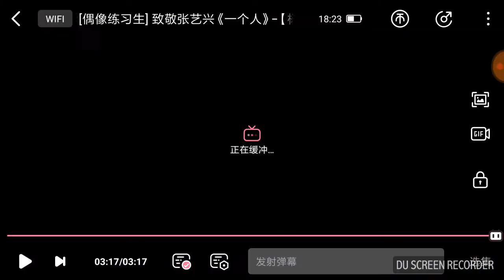【楊非同】代號魂斗羅 - C位非同凡響 🌵[偶像練習生]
四個人長相和身材都過關，氣質也符合當今的潮流只是公司太小不出名，提供的條件有限， 沒有資源， 而且偶像練習生里鏡頭也少，（前幾期是這樣不知道後面會不會多）。
卜凡：長相、氣質、身材都非常符合我本人的審美 而且特逗，在半獸人裡面也挺有感覺的，但rap不如小鬼。
木子洋：簡直高級臉！ ！ ！不愧是模特啊，而且感覺性格也很溜。
靈超：第一感覺有點像鹿晗（勿噴，個人感受），喜歡吃糖的小弟弟，巧可愛。
岳岳：高學歷. 牛批牛批。
總之，值得出道！
歡迎大家加入2018扶貧小組～